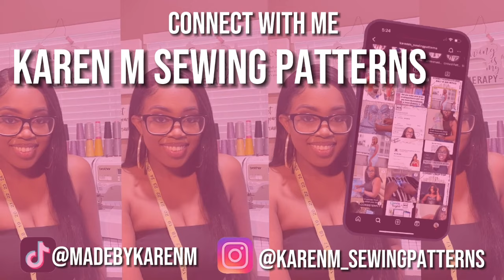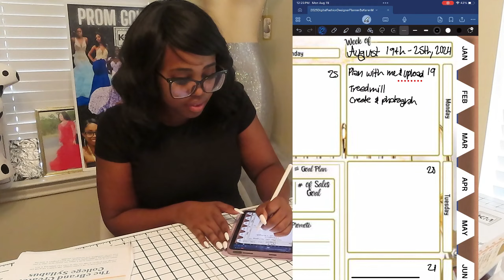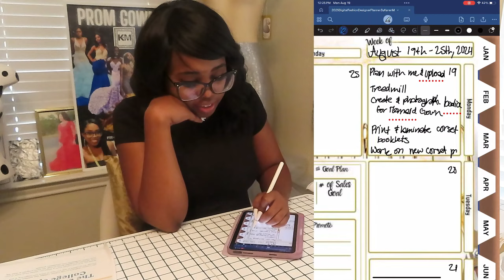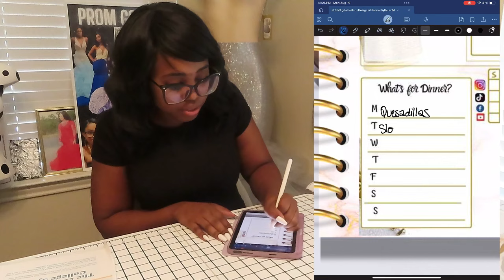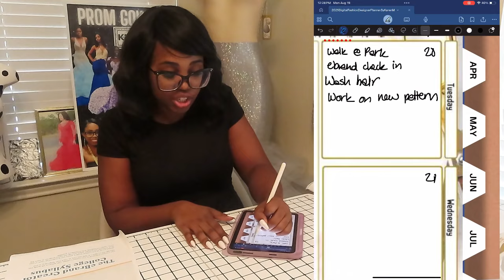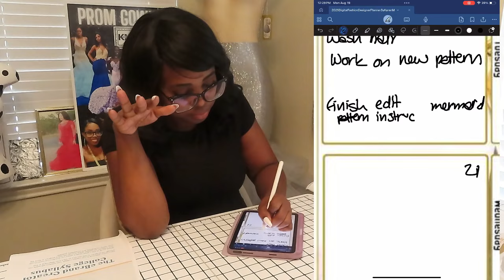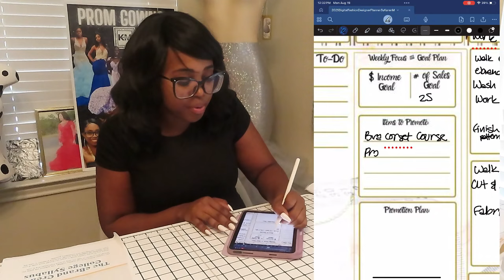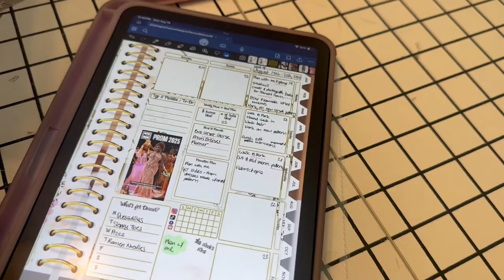Plan With Me Sewing Edition August 19th, 2024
Welcome to the first edition of Plan with Me for 2024!
Using my Digital Fashion Designer Planner

Spiral Bound Copy

Paperback Copy on Amazon